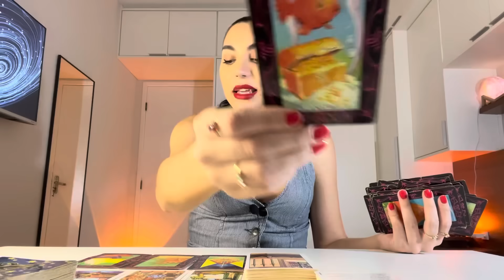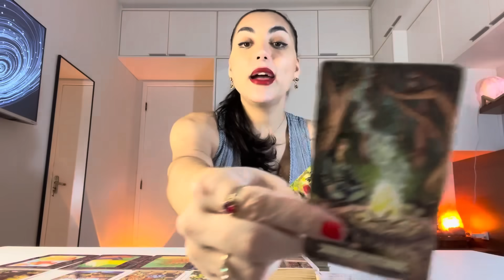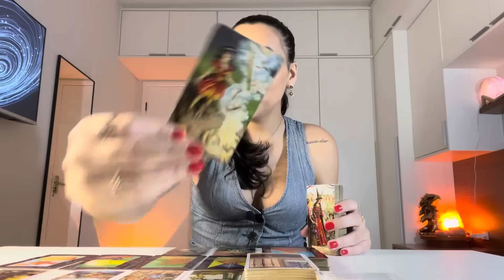♏️ESCORPIÃO Recuar Para Avançar! Por Mais Que Não Entenda Agora, Confie!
Isabelly/Wourhan
Irradiar-se ☀️